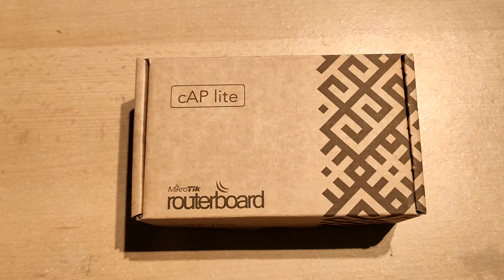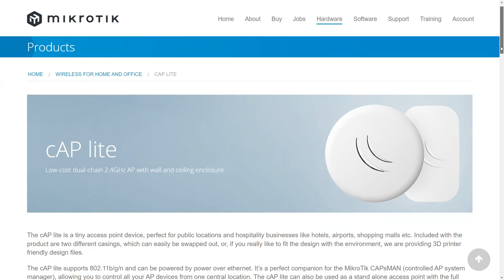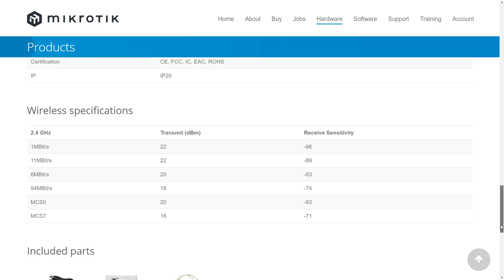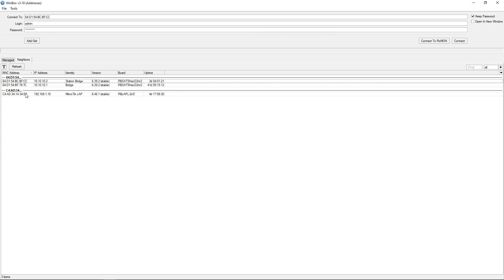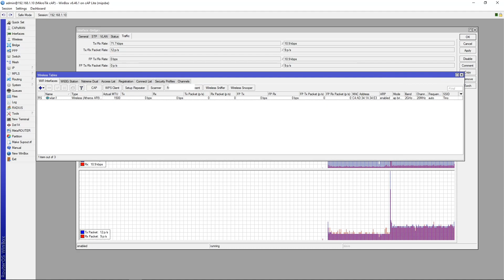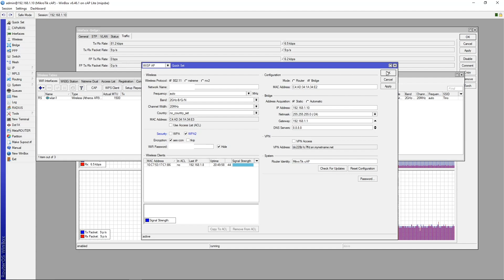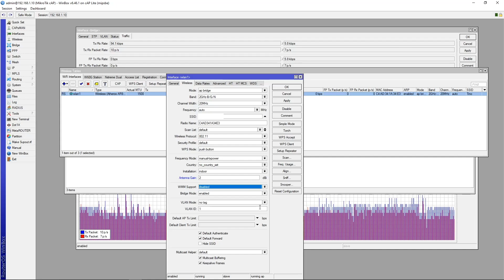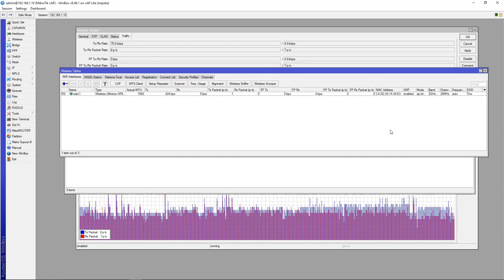The Smallest Wi-Fi Access Point From Mikrotik Step By Step Setup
The cAP light is a small access point that is ideal for use in home, public spaces and hospitality industries, such as hotels, airports, and retail centers. It is a Low-cost dual-chain 2.4GHz AP with wall and ceiling enclosure.

⌚️ Timestamps:
00:00 - Introduction
00:55 - Mikrotik cAP Lite
03:55 - Installation and configuration
09:12 - Final words

🎬 Video Related Links:
Mikrotik cAP Lite (Europe)
Mikrotik cAP Lite (USA)

💻 My Equipment:
Desk Chair
Networking Tools
Shelly Duo LED Bulb
Raspberry Pi 3B+
3D Printer
Wi-Fi Adapter